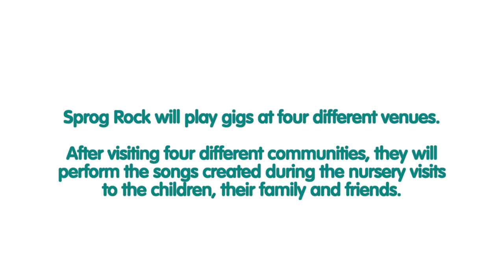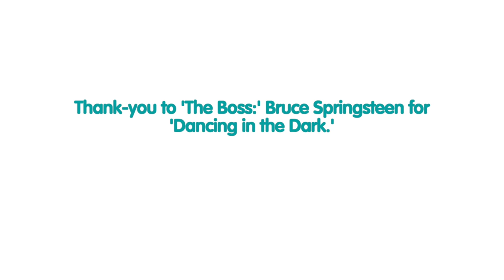Sprog Rock Music Video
Sprog Rock is a live interactive gig for all ages, but especially 0-5 year olds and their grown-ups.

The gig will be celebratory, inventive, playful. It's an interactive experience for all to enjoy, feel part of and join in with!

Coming to Macrobert Arts Centre in October 2017 for two days of music inspired by, and made with, children from local nurseries – the set list really will be like no other!